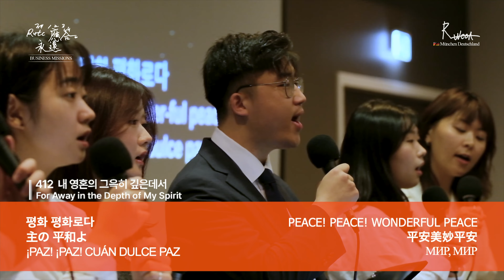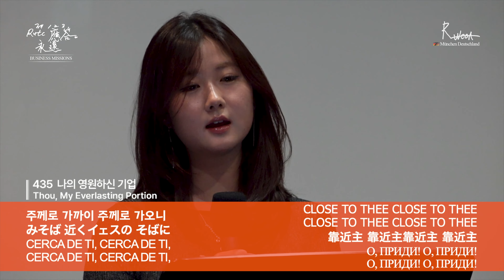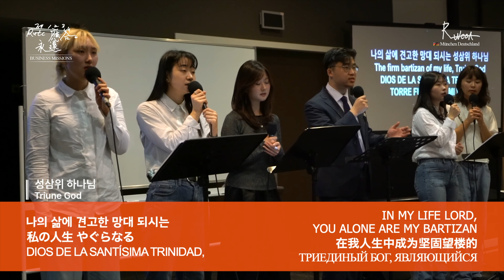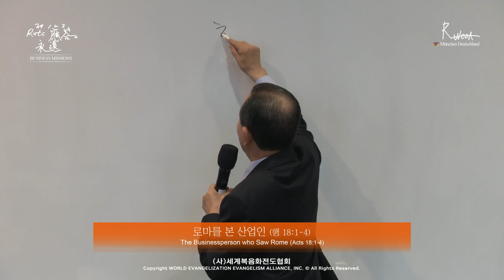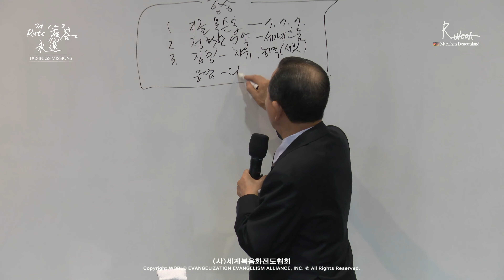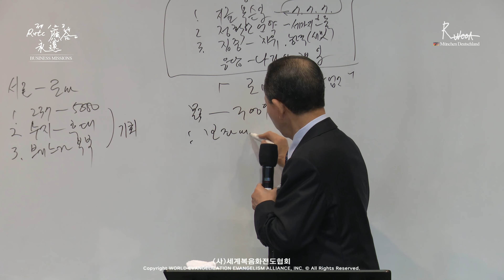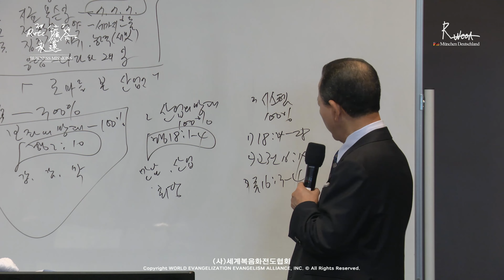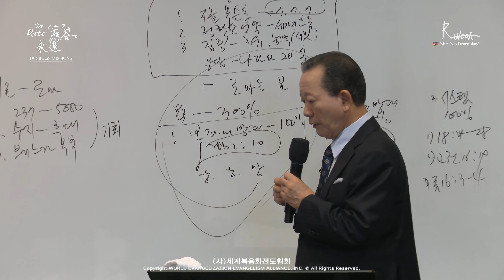2024.11.02. | 🇩🇪DE | 산업선교 전체예배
2024 「제1, 2, 3 RUTC 응답의 영원」